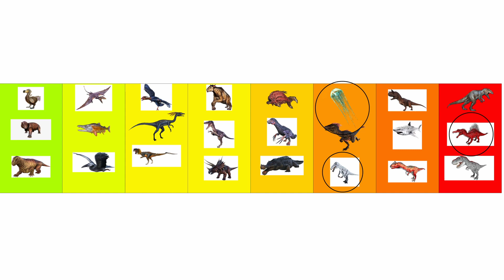La route a la mort, Finir ARK sans Engrammes 2pisode 2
Dans cette épisode nous allons donc faire la route pour allé a notre nouvelle base.
Voila un petit rappelle des règles que je me suis posée

- interdiction d'apprendre un engrammes
- interdiction de capturé un dinosaure si je ne possède pas la selle adapté
- interdiction de capturé un Dino en doublon du même genre
-interdiction de prendre les coffre a XP

bonne vidéo, et n'hésité pas a me dire se que vous en avez penser en me laissant un commentaire.